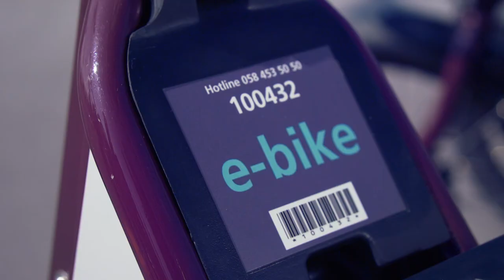So registrierst du dich bei PubliBike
Registriere dich bei PubliBike, dem grössten Bikesharinganbieter der Schweiz mit Netzen in Zürich, Bern, Lausanne, Sion und Lugano.

Und so einfach geht's: Tarif wählen, Kontaktdaten und Zahlungsmittel eingeben – fertig!
Wie genau unser System funktioniert und wie du dich anmeldest, wird im Video erklärt.